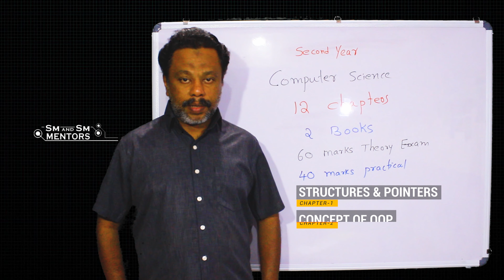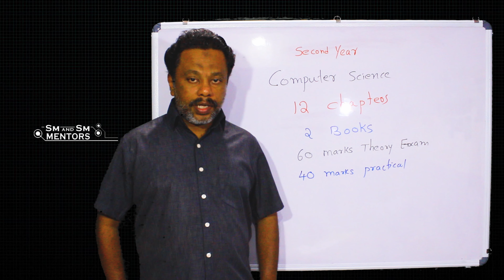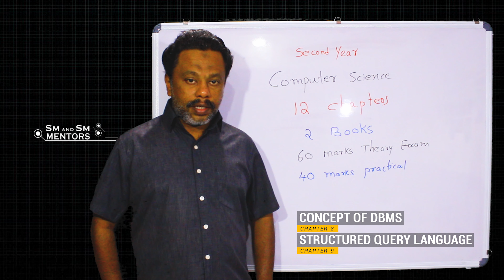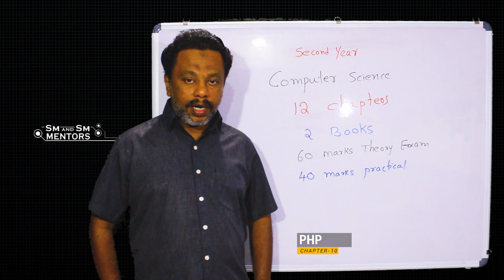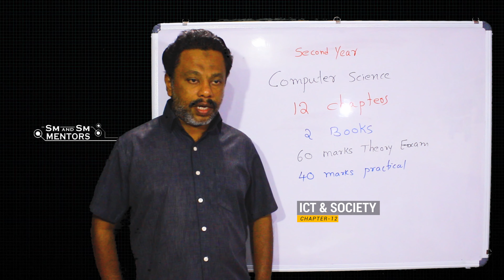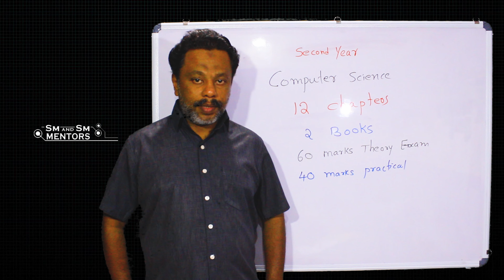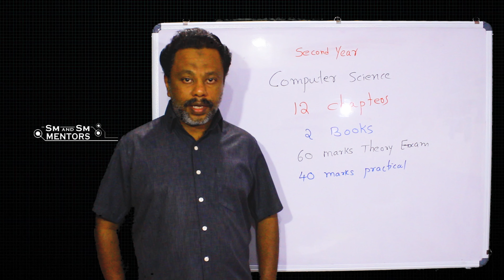Introduction to Plus Two Computer Science | +2 Computer Science Chapters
This Video Provides an introduction to Plus Two Computer Science.
12 Chapters of the Class 12 Computer Science is Introduced here.